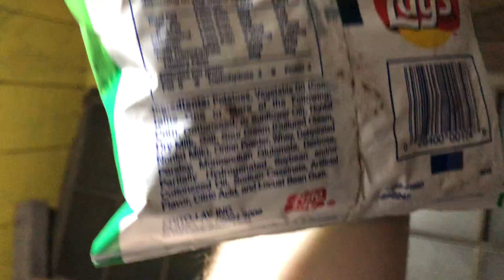Plan for the Larger Basement